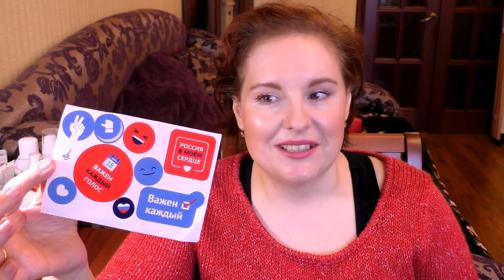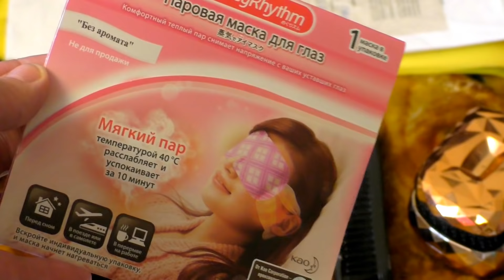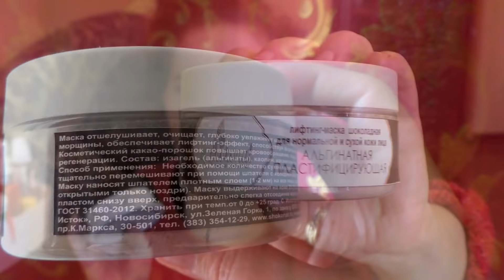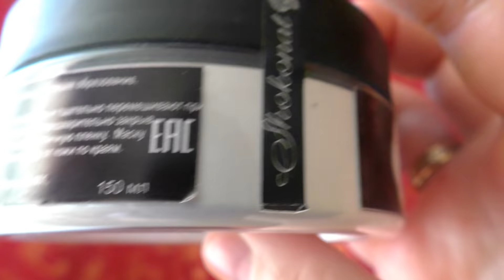vlog🌞ЧТО БЕРУ в БОЛЬНИЦУ🔺 подарок КОСМЕТОЛОГУ🎁чиним ПОСУДОМОЙКУ🍳РЕЦЕПТ с вешенками [JANNA FET]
ВИДЕО, О КОТОРЫХ ИДЕТ УПОМИНАНИЕ:
ШОКОНАТ - профессиональная органическая косметика:
ДАЖЕ ПРИ МИНИМАЛЬНОМ ЗАКАЗЕ НА САЙТЕ ПРОИЗВОДИТЕЛЯ ВЫ ПОЛУЧИТЕ ПОДАРОК (6 пробников по 4мл.каждый+полнорамерный крем для рук) : для этого укажите в комментариях к заказу код "ЖАННА".